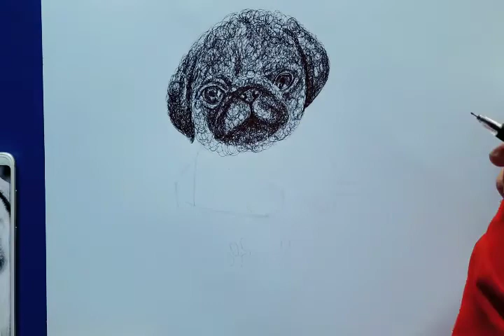how to draw a pug॥ scribbling ॥How to do Scribble art॥pugdrawing॥ how to made art with pen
How To Make Scribble sketch Any One Can Draw Easily If You Want To Know About Then Follow These Steps: -

1.) Draw The basic Outline of your Sketch ,

2.) Then Draw Cruved Lines In the Sketch ,

3.) Slowly Increase The quantity Of rounds,

4.) For Light tone draw large circle With minimum Space,

5.) For Dark tone Draw small circles with no space,And also Observe you reference image !!!

Also Do Follow Our Instagram Handle :-